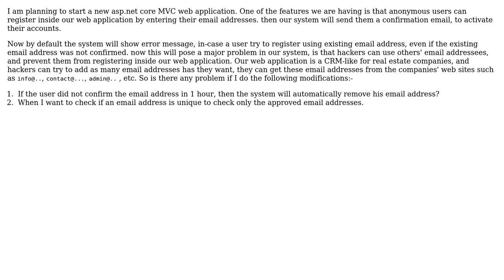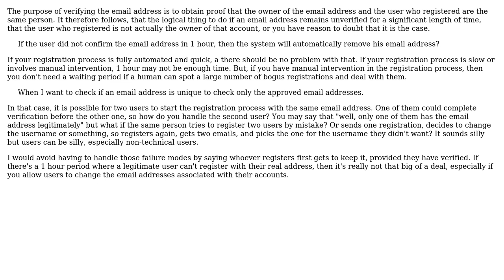If we are allowing anonymous users to register inside our web site, how we can prevent hackers...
With thanks & praise to God, and with thanks to the many people who have made this project possible! | Content (except music & images) licensed under CC BY-SA | Music | Images & others | With thanks to user test test user Robert Harvey user Joe and the Stack Exchange Network Trademarks are property of their respective owners. You are responsible for your own actions.